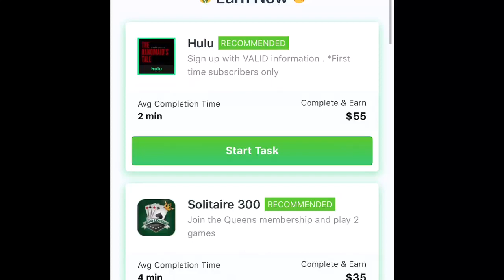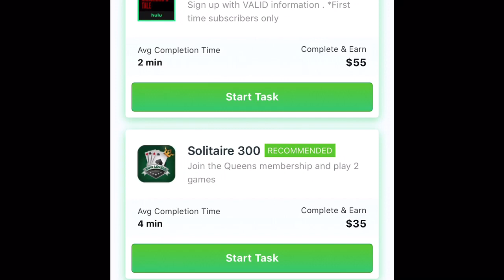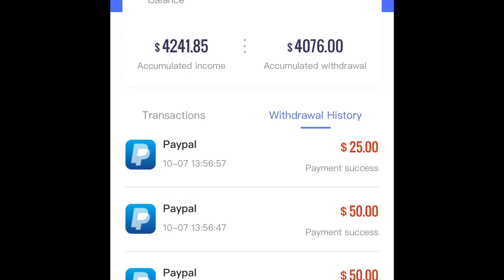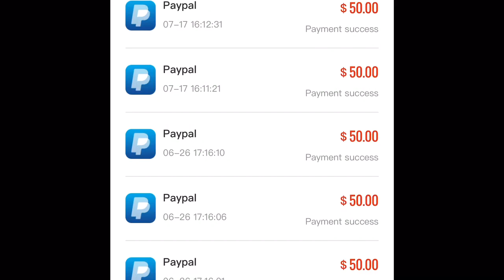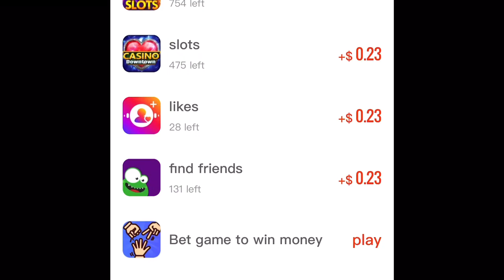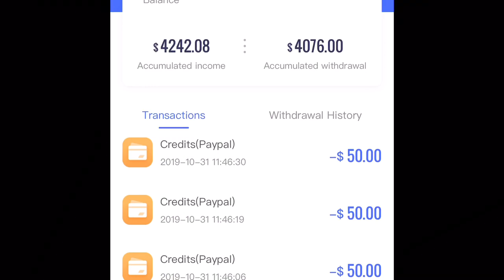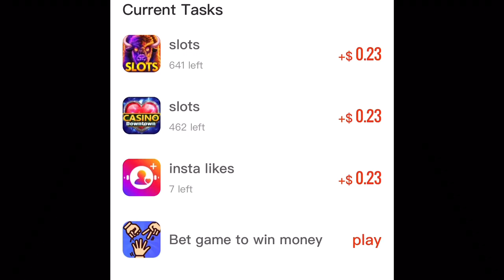Was I Scammed?? How to make a real $100 a day for free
I getting worried about this new app
Real way to make fast easy cash from home